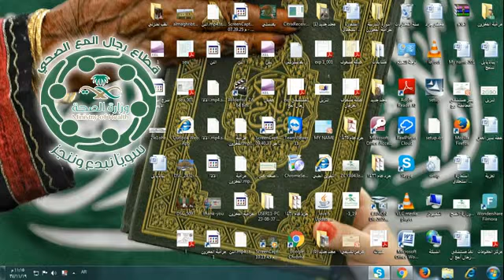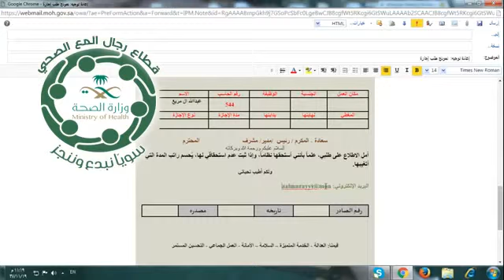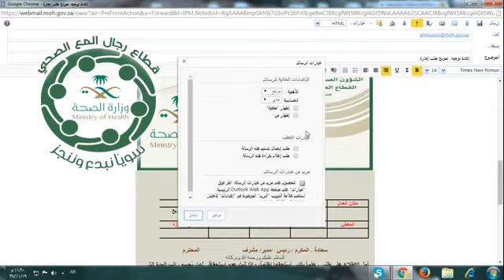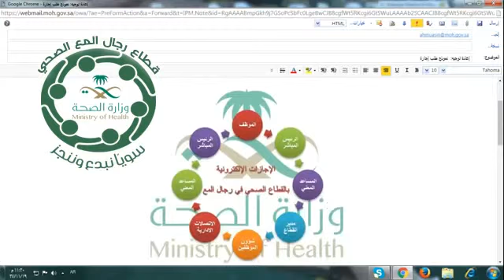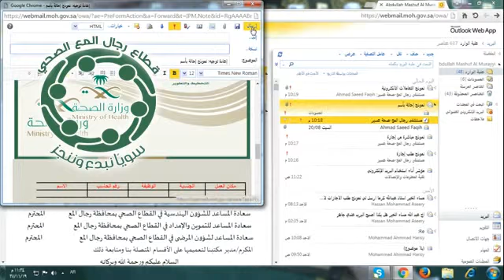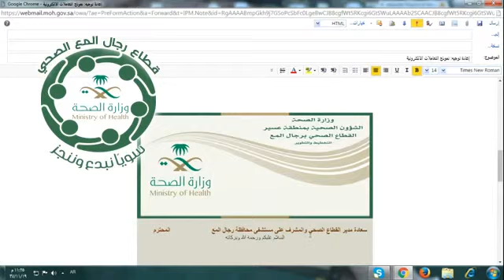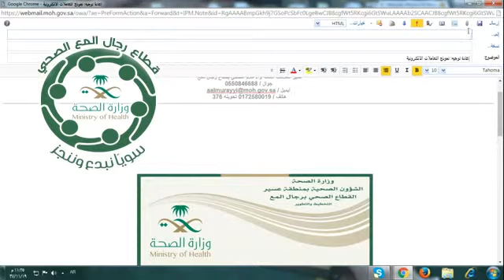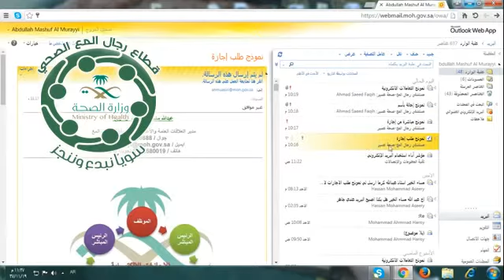شرح استخدام البريد الالكتروني الخاص بوزارة الصحة MOH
تم اطلاق التعامل بالبريد الالكتروني في قطاع رجال المع الصحي بتاريخ 15/11/1437هـ
فيما يخص الاجازات والمباشرات من الإجازة وكذلك عرض المعاملات والإحالات وجميع الإجراءات والخدمات التي تخص العاملين في القطاع